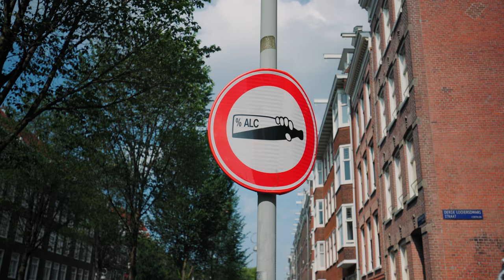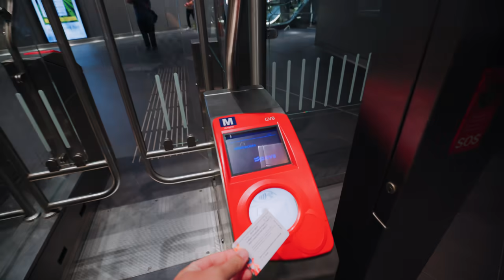Walking in Amsterdam 8K